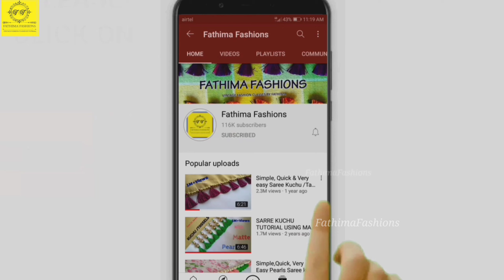beads SareeKuchuDesign kuchu SareeKuchu#304 ಸೀರೆಕುಚ್ಚು howtomakeKuchu ಸೀರೆಗೊಂಡೆ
About : Fathima Fashions saree kuchu channel, Where you will find saree kuchu, mats and other, I hope this video was Usefull and liked it, if you did press the thumbs up button